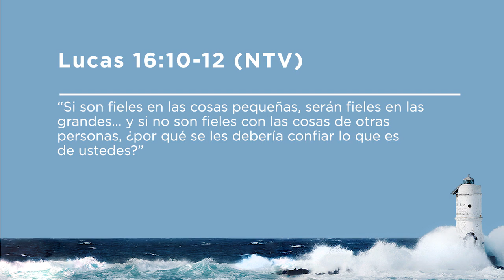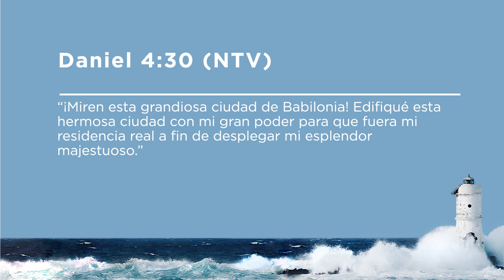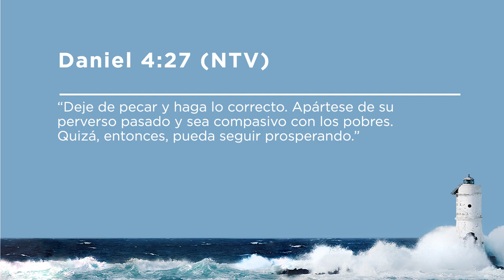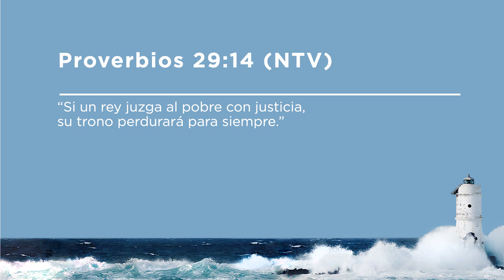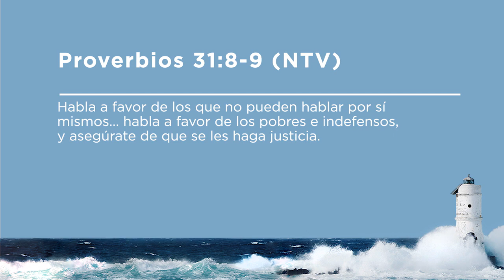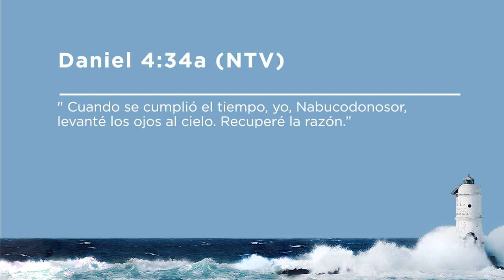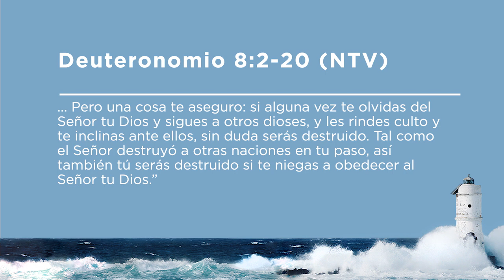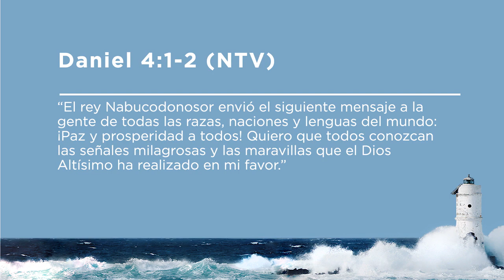Cuando Dios Te Prueba con el Éxito / Pastor Rick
Cuando Dios Te Prueba con el Éxito
¡I N Q U E B R A N T A B L E!
Prosperando sin Importar lo que te Hagan - Parte 6
Pastor Rick – Iglesia de Saddleback

DANIEL 4:1-37      LO QUE NOS METE EN PROBLEMAS

1. ___________________________________________________
“Yo, Nabucodonosor, vivía en mi palacio con comodidad y prosperidad.” Daniel 4:4 (NTV)

“¡Miren esta grandiosa ciudad de Babilonia! Edifiqué esta hermosa ciudad con mi gran poder para que fuera mi residencia real a fin de desplegar mi esplendor majestuoso.”  Daniel 4:30 (NTV)

“El Señor detesta a los orgullosos. Ciertamente recibirán su castigo.” Proverbios 16:5 (NTV)

2. ___________________________________________________
Porque has estado arrogante y has ignorado a Dios, estás a punto de perder tu reino y tu cordura.   (Mira Daniel 4:24-24)

“Deje de pecar y haga lo correcto. Apártese de su perverso pasado y sea compasivo con los pobres. Quizá, entonces, pueda seguir prosperando.” Daniel 4:27 (NTV)

3. ___________________________________________________
“Doce meses más tarde, el rey caminaba sobre la terraza del palacio real en Babilonia y mientras contemplaba la ciudad, dijo: “¡Miren esta grandiosa ciudad de Babilonia! Edifiqué esta hermosa ciudad con mi gran poder para que fuera mi residencia real a fin de desplegar mi esplendor majestuoso”. Mientras estas palabras aún estaban en su boca, se oyó una voz desde el cielo que decía: “¡Rey Nabucodonosor, este mensaje es para ti! Ya no eres gobernante de este reino. Serás expulsado de la sociedad humana. Vivirás en el campo con los animales salvajes... En ese mismo momento se cumplió la sentencia.” Daniel 4:28-33 (NTV)

PASOS PARA LA RECUPERACIÓN

1. ____________________________________________
" Cuando se cumplió el tiempo, yo, Nabucodonosor, levanté los ojos al cielo.”  Daniel 4:34a (NTV)

2. ____________________________________________
“Recuperé la razón, alabé y adoré al Altísimo y di honra a aquel que vive para siempre.” Daniel 4:34bv (NTV)

Mejoramos cuando reemplazamos el _________ con la ___________

“Recuerda cómo el Señor tu Dios te guió por el desierto durante cuarenta años, donde te humilló y te puso a prueba para revelar tu carácter y averiguar si en verdad obedecerías sus mandatos. Sí, te humilló permitiendo que pasaras hambre...  el Señor tu Dios te lleva a una buena tierra, con arroyos y lagunas, con fuentes de agua y manantiales que brotan a chorros de los valles y las colinas... de trigo y cebada, de vides, higueras y granadas, de aceite de oliva y miel ... donde abunda el alimento y no falta nada. Cuando hayas comido hasta quedar satisfecho, asegúrate de ALABAR al Señor tu Dios por la buena tierra que te ha dado.  TEN CUIDADO de no olvidar al Señor tu Dios al desobedecer los mandatos, las ordenanzas y los decretos que te entrego hoy.  Pues cuando te sientas satisfecho y hayas prosperado y edificado casas hermosas donde vivir y se haya multiplicado tu plata y tu oro junto con todo lo demás, ¡ten mucho cuidado! No te vuelvas ORGULLOSO en esos días y entonces te olvides del Señor tu Dios, quien te rescató de la esclavitud en la tierra de Egipto. Todo esto lo hizo para que nunca se te ocurriera pensar: “He conseguido toda esta riqueza con mis propias fuerzas y energías”. Acuérdate del Señor tu Dios. Él es quien te da las fuerzas para obtener riquezas. Pero una cosa te aseguro: si alguna vez te olvidas del Señor tu Dios y sigues a otros dioses, y les rindes culto y te inclinas ante ellos, sin duda serás destruido. Tal como el Señor destruyó a otras naciones en tu paso, así también tú serás destruido si te niegas a obedecer al Señor tu Dios.”   Deuteronomio 8:2-20 (NTV)

VERDADES ACERCA DE DIOS QUE ESTABILIZAN MI VIDA

• EL REINO DE DIOS __________________________________
   “Su dominio es perpetuo, y eterno es su reino.” Daniel 4:34c (NTV)

• DIOS ES ________________________________________
“Todos los hombres de la tierra no son nada comparados con él.” Daniel 4:35a (NTV)

• DIOS TIENE ____________________________________
 “Él hace lo que quiere entre los ángeles del cielo y entre la gente de la tierra. Nadie puede detenerlo ni decirle: ¿Por qué haces estas cosas?...  y es capaz de humillar al soberbio.” Daniel 4:35b, 37 (NTV)

“Cuando recobré la razón, también recuperé mi honra, mi gloria y mi reino. Mis asesores y nobles me buscaron y fui restituido como cabeza de mi reino, con mayor honra que antes.”   Daniel 4:36 (NTV)

• DIOS NUNCA __________________________________

3. ___________________________________________________
“El rey Nabucodonosor envió el siguiente mensaje a la gente de todas las razas, naciones y lenguas del mundo: ¡Paz y prosperidad a todos! Quiero que todos conozcan las señales milagrosas y las maravillas que el Dios Altísimo ha realizado en mi favor.” Daniel 4:1-2 (NTV)